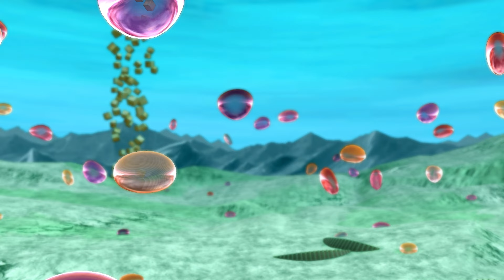(No Commentary) Dragon Ball Xenoverse 2 Revamp 5.0 - Ultimate Malice Awakens Quest